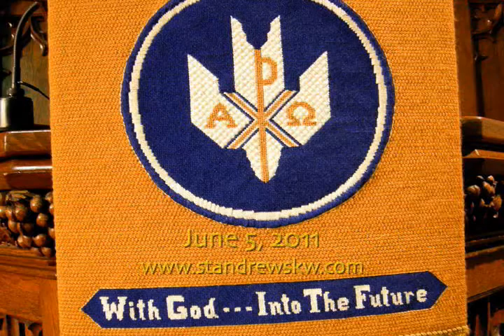standrewskw110605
Choir anthem and sermon from St. Andrew's Presbyterian Church in Kitchener, Ontario, Canada on June 5, 2011. Reverend Mark Lewis preaching.